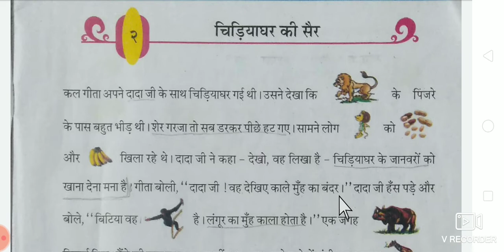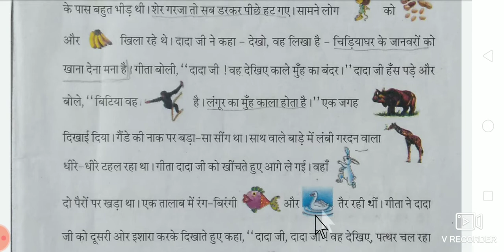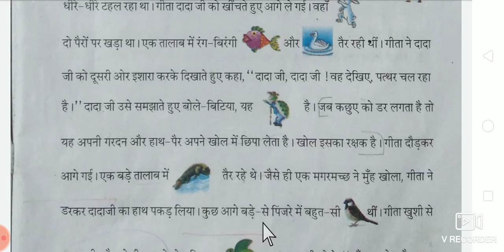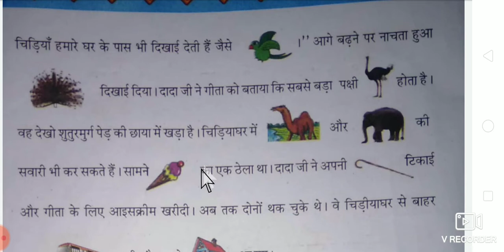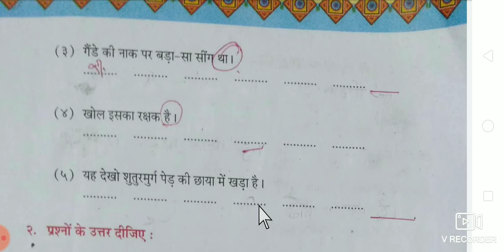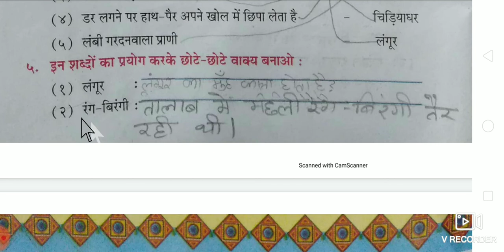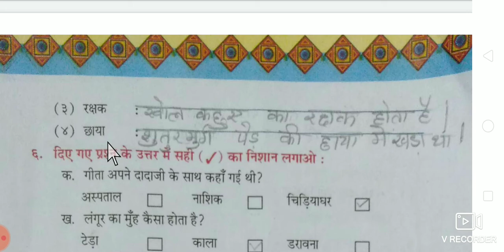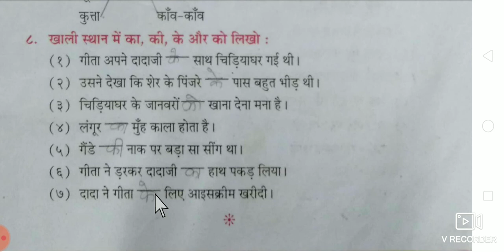Class 3 Hindi cp 2